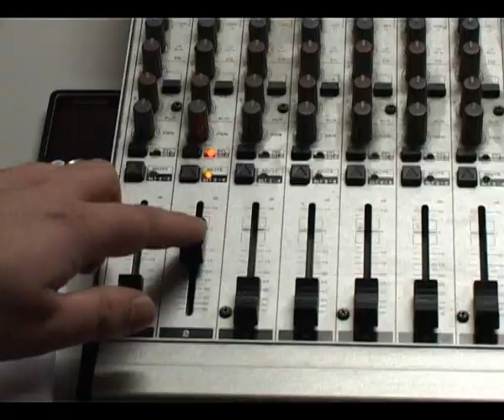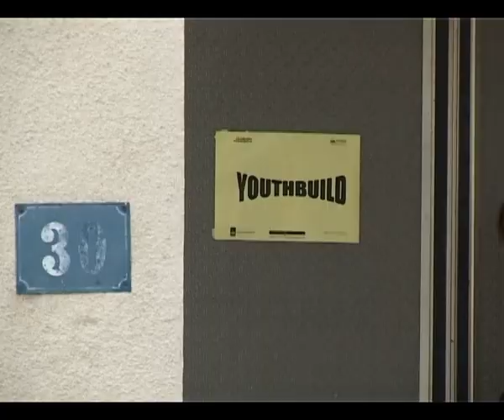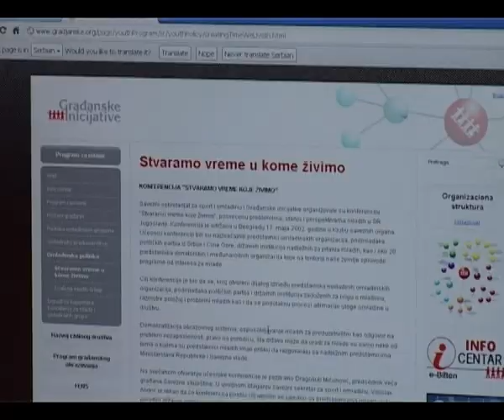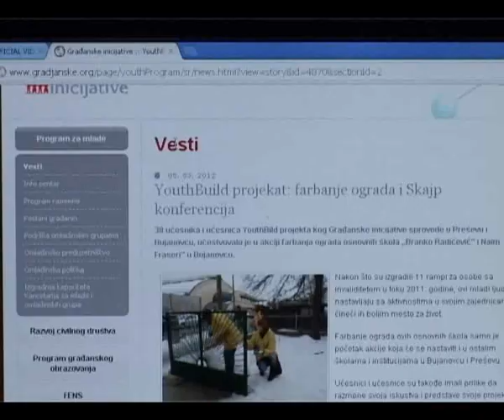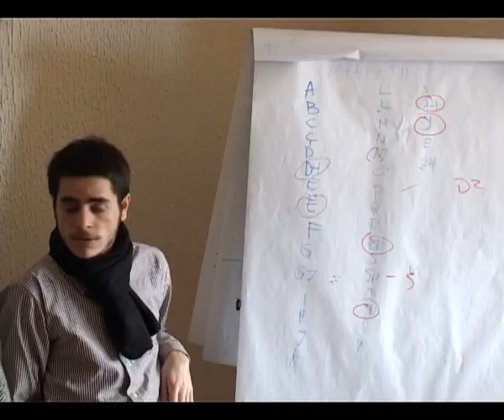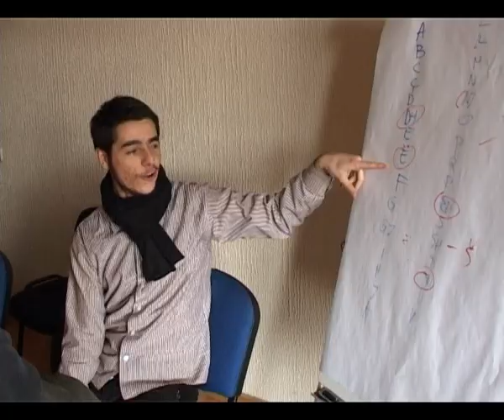Emisija o mladima iz Bujanovca i Preševa - ANEM-ov TV serijal "Povezivanje"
„Srbi, Albanci, Romi -- svi imamo iste želje...", kažu mladi iz Bujanovca i Preševa, koje je nedostatak posla okupio u trening centru „YouthBuild". Tokom obuka za aktivno traženje radnog mesta i zajedničkog druženja, osetili kako nestaju barijere koje su postojale zbog predrasuda, uverili se da zajedno mogu mnogo toga da postignu i raduju se što mogu da nauče jezik drugoga.